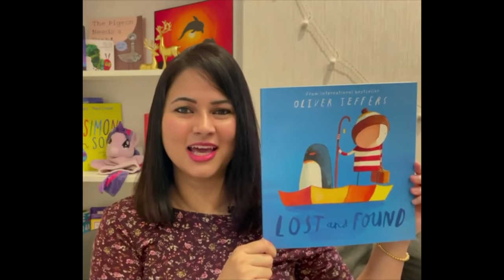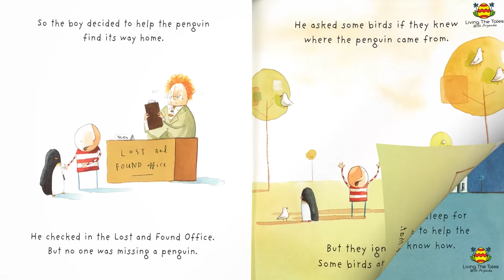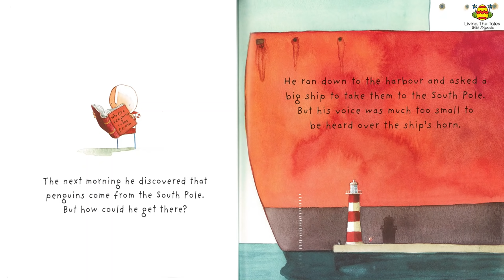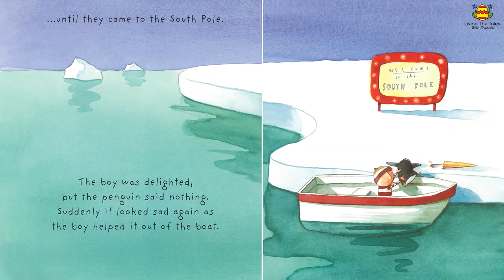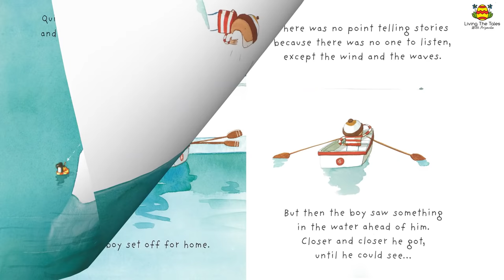"Lost and Found" written and illustrated by Oliver Jeffers, Living The Tales -with Priyanka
Once a boy found a Penguin at his door - "Lost and Found" written and illustrated by Oliver Jeffers, Living The Tales -with Priyanka